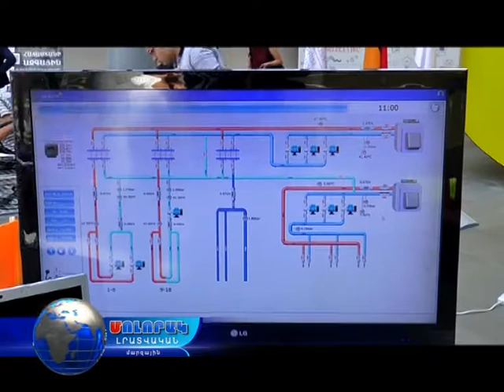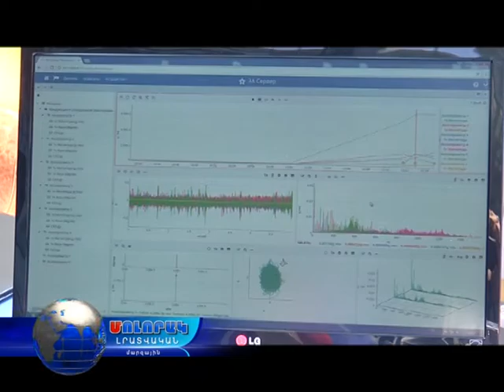Հայաստանում ինժեներական համաժողով-ցուցահանդեսն առաջինը անցկացվեց Վանաձորում